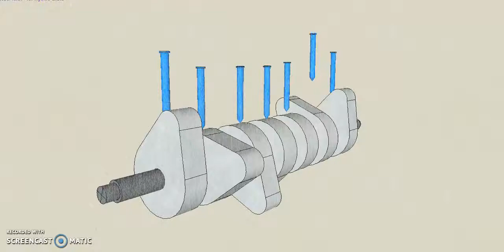Árbol de levas v1 SketchUp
Árbol de levas realizado con SketchUp.